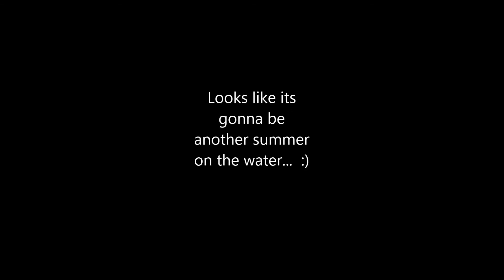Lake Jacomo with Ted and Sara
Out on the Catamanoe on Lake Jacomo in Kansas City with a few new friends Ted and Sara. It was a beautiful day.